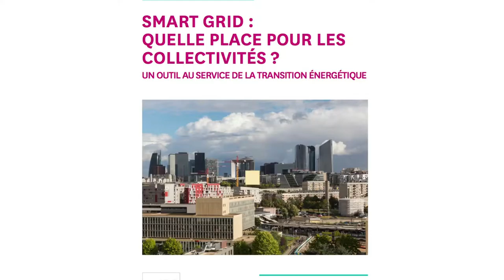Les Smart Grids en Île-de-France et en France, Didier Lafaille, CRE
Quels types de Smart Grids se développent en Île-de-France ?
Quelle est la position de la France en matière de Smart Grids ?

Interview de Didier Lafaille, CRE (Commission de régulation de l’énergie), réalisée le 10 mai 2016 à l'occasion du Mardi de l'ARENE : Smart Grids, quelle place pour les collectivités ?